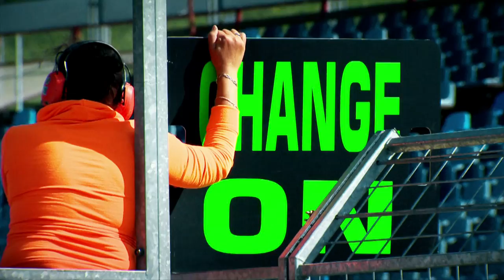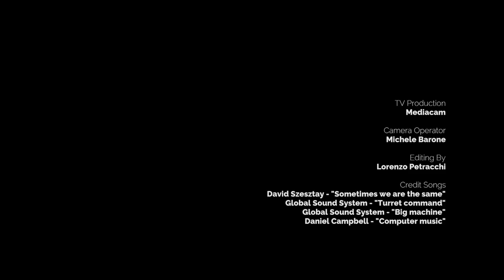International GT Open 2017 Round 4 Review - HUNGARORING